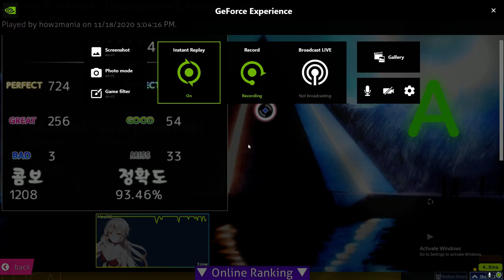pov: you have never touched a girls hand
S rank tomorrow this was bad play